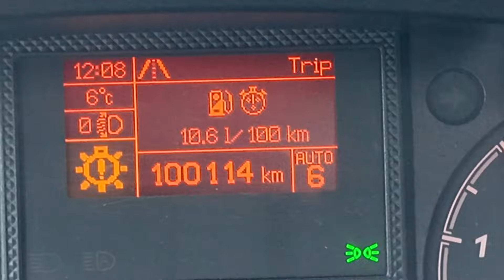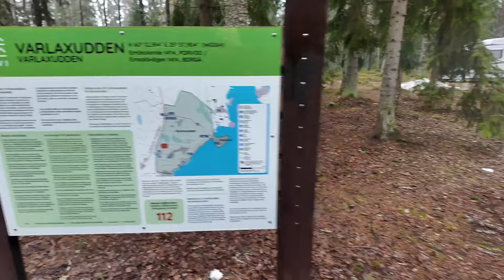VASTOINKÄYMINEN PÄIVÄRETKELLÄ │eli mitä minä unohdin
Videolla ajelen Emäsalon etelä kärkeen viettämään ei niin lämmintä päivää Uuvin ulkoilualueelle. Kaikki ei kuitenkaan suju kuten olin ajatellut.